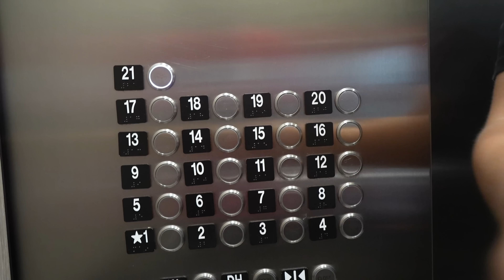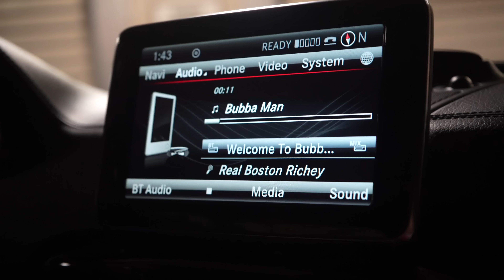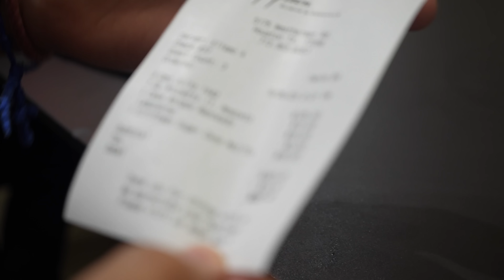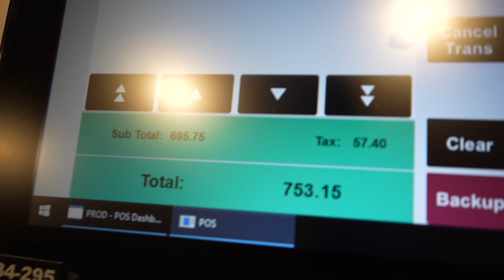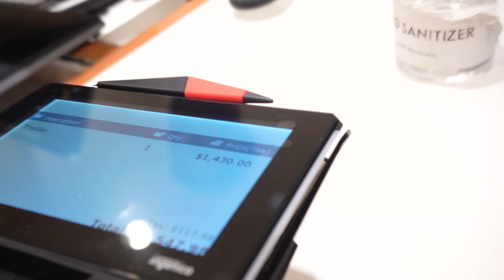SPENDING *24 HOURS* WITH A HOUSTON MILLIONAIRE !! (BANDS DROPPED)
Hopefully this isn't the only vid I drop and go ghost again